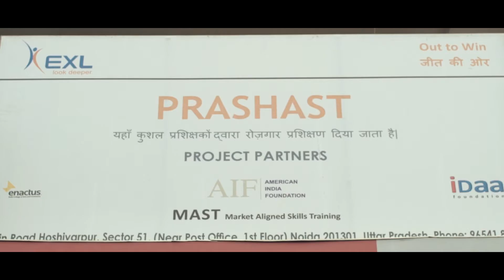Neha Upadhyay | A Better Way | EXL CSR Stories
ENHANCED with subtitles. Meet Neha Upadhyay, a graduate student of EXL Skill Development Center. Initially Neha used to be hesitant in speaking and lacked confidence. However with attitude to learn she started taking part in various soft skills activities, volunteer sessions organized by EXL & AIF. Her constant hard work started paying off and there was drastic change in her personality. Watch her story as she speaks of her newly developed confidence and how she feels great on contributing towards her family. Be a part of her transformation journey!